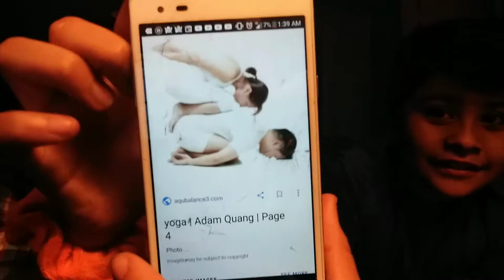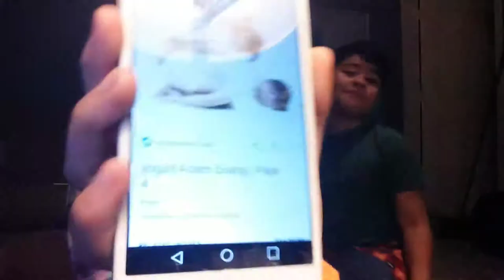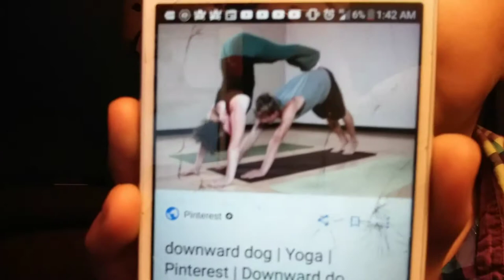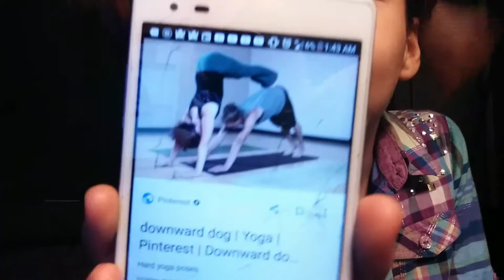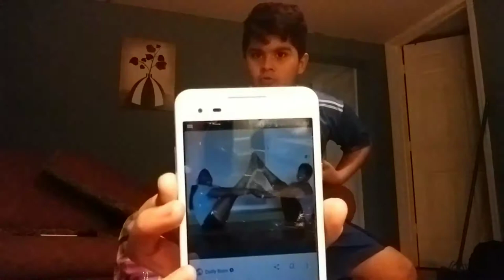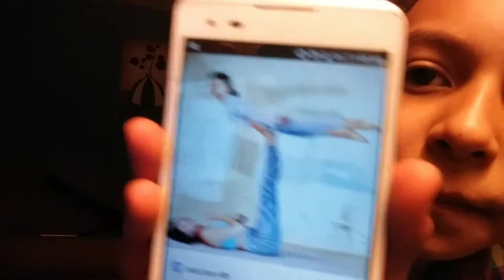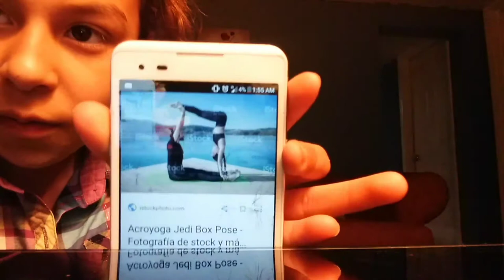Playing yoga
Lol lots of farts